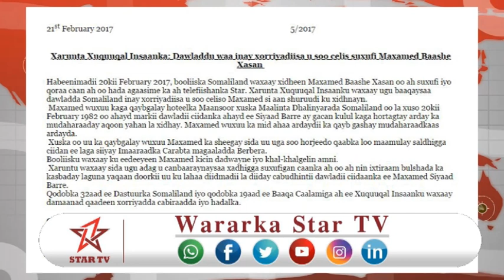DAAWO CANBARAYNTA XAQUUQL INSNK XADHIGA MAXAMED BAASHE XAAJI XASSAN